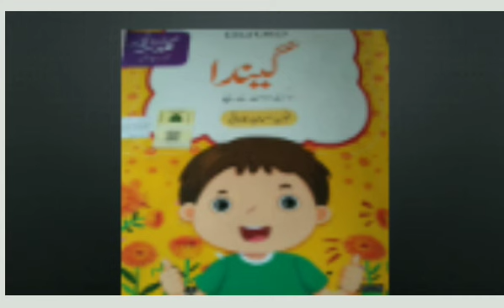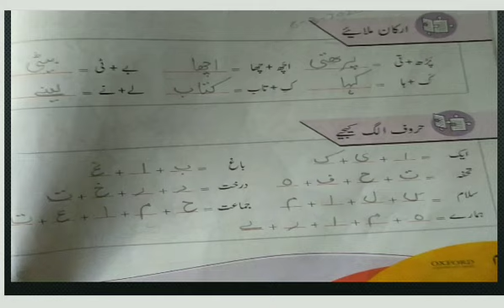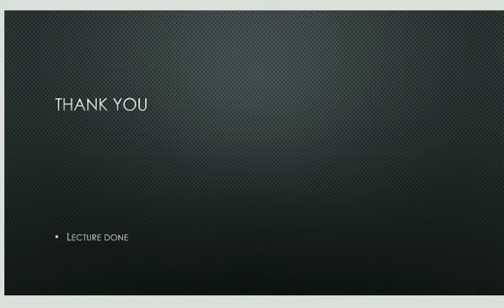Class 2nd urdu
Oxford book,. Topic Sara ka gar